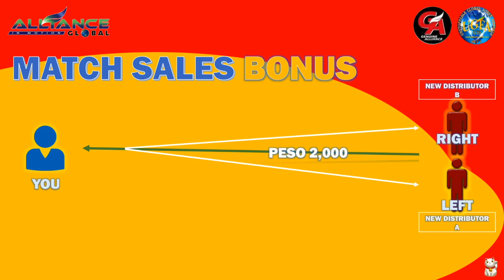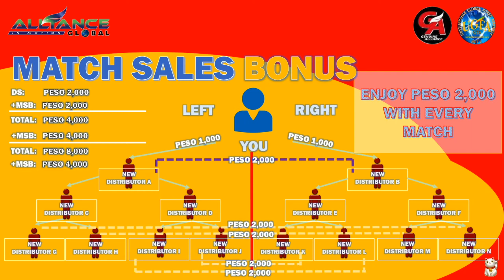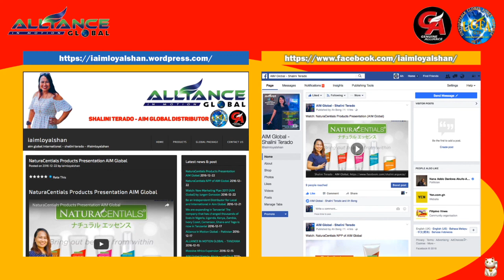Announcing new AIM Global Package, 6 ways to earn from January 16, 2017 (extended version)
Alliance in Motion Global, Inc. (AIM Global) is indeed the Ideal Business for YOU who have the heart to Dream Big and committed enough to work smart to Make It Happen.

Its a system I always hear people say, “wish i knew about this all along”…

U can start now, its not late yet..

Come join us. Be one of us. Please PM me or comment HOW.

‪#‎happychanginglives‬
‪#‎onlywithaimglobal‬

‪#‎HelpingBusiness‬
‪#‎iloveAIMGLOBAL‬

#‎InternalAndSelfMotivation‬ ‪
#‎AimGlobal‬
‪#‎AimWorld‬
‪#‎VehicleToSuccess‬

Aim Global International – We inspire your life for brighter future

“We don’t get unlimited chances to have the things we want. Nothing is worse than missing an opportunity that could have changed your life.”